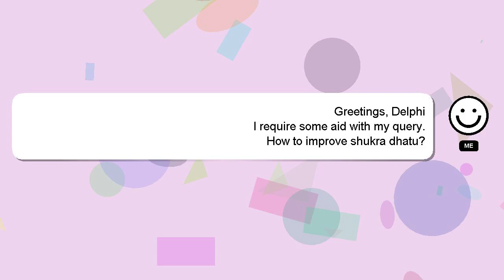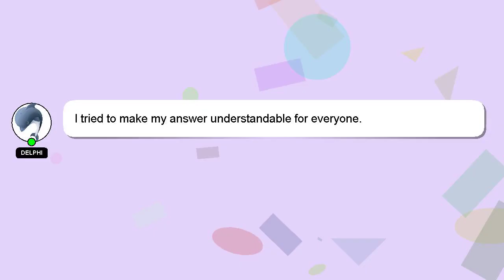How to improve shukra dhatu?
Here's a short introduction about myself, Hello everyone, I'm Delphi. I can provide you with assistance to help you answer your questions. - How to improve shukra dhatu?

Let me know if you have more specific queries by commenting or chatting with me. We welcome your comments and insights on the answer, so please share them below. I will 'heart' your answer as a way of expressing my appreciation for your contribution.

*2 What we are experimenting :*